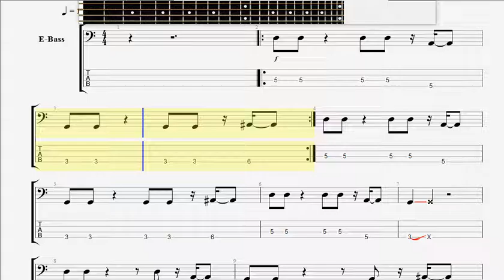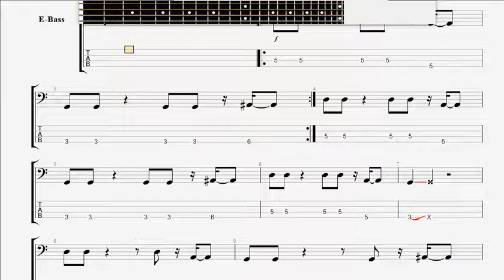Breaking Benjamin Skin BASS GUITAR TAB